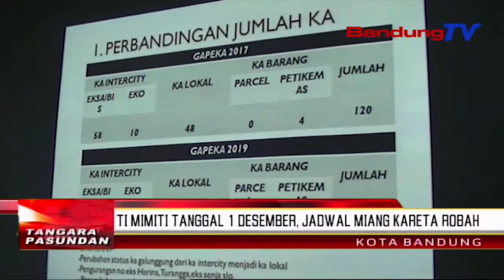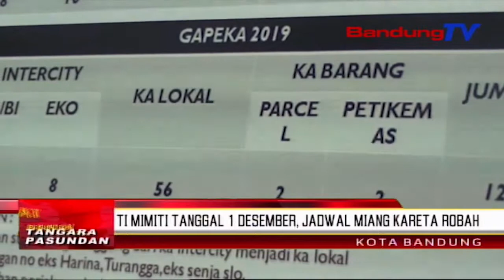Ti Mimiti Tanggal 1 Desember, Jadwal Miang Kareta Robah | TP | BANDUNGTV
TP | BANDUNGTV | ASTRI CAHYANI | Rarancangna, Sawatara Jadwal Miang Kareta Bakal Robah, Ti Mimiti Tanggal Hiji Desember Dua Rebu Salapan Belas. Eta Grafik Perjalanan Kereta Api Atawa Gapeka Dua Rebus Salapan Belas Teh, Dirarancang Pikeun Nyumponan Aspirasi Turta Kabutuh Panumpang, Patali Jeung Pangladen Kareta Anu Masih Jadi Salasahiji Transportasi Andeleun Masarakat.